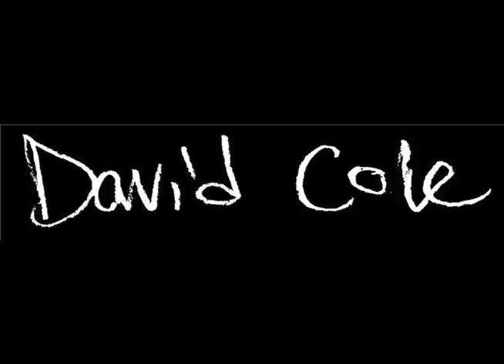david cole preview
dc in action